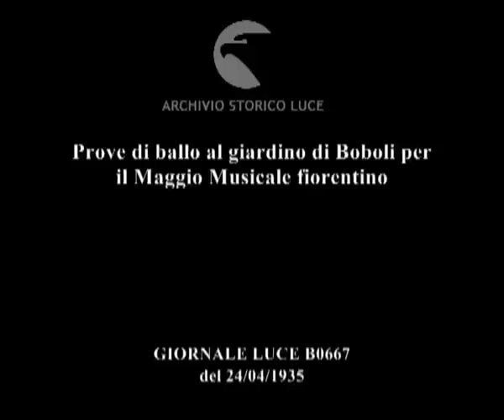Prove di ballo al giardino di Boboli per il Maggio Musicale fiorentino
Descrizione sequenze:Un laboratorio di sartoria con le lavoranti alla macchina da cucire ; attori e attrici provano i costumi di scena ; allieve di una scuola di ballo si esercitano alla sbarra all'interno di una palestra ; alcuni scorci del giardino di Boboli ; prove di ballerini e ballerine in un angolo del giardino di Boboli ;